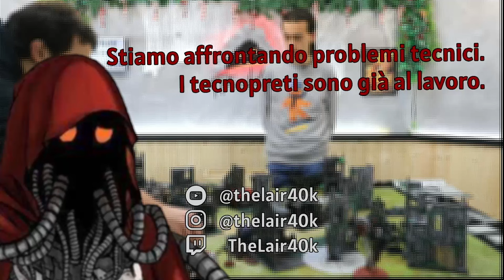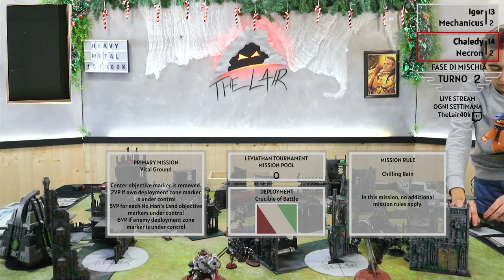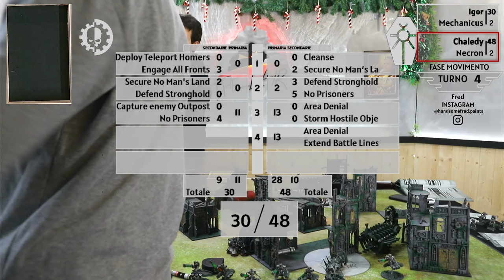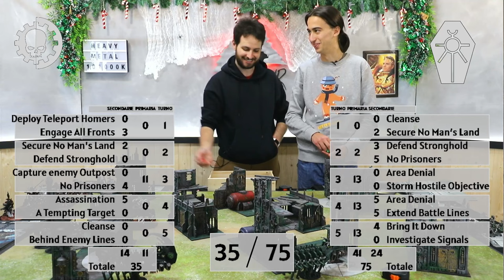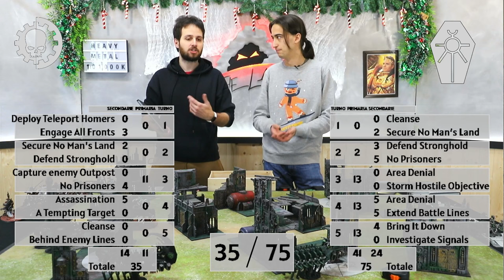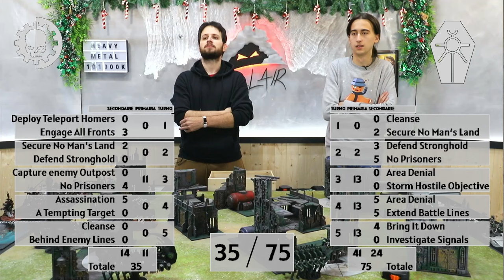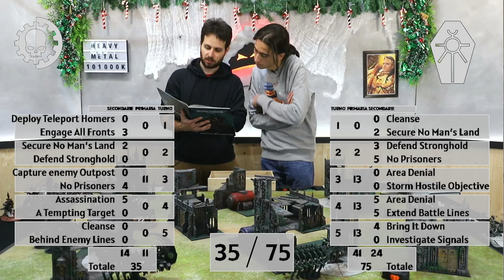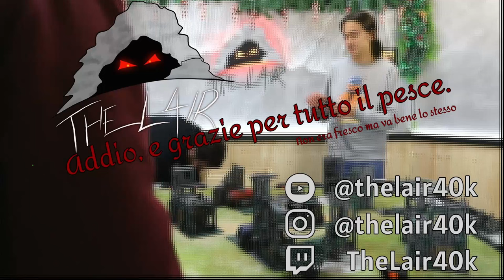Necron vs Admech - Warhammer 40000 10th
I temibili necron si ritrovano il mondo occupato da invasori biomeccanici. Riusciranno a difendere il proprio territorio, o il mechanicus riuscirà a mettere le mani sui loro tostapani xeno?

⏱️CAPITOLI⏱️
00:00-5:01 Countdown
5:01-5:45 Intro
5:45-7:02 Comunicazioni regia
7:02-7:42 Sponsor
7:42-8:50 Missione primaria e secondarie
8:50-13:25 Lista Necron
13:25-23:19 Lista Admech
23:19-26:44 Roll-off e regole pre-partita
26:44-40:04 Turno 1 Necron
40:04-1:06:42 Turno 1 Admech
1:06:42-1:43:46 Turno 2 Necron
1:43:46-2:11:31 Turno 2 Admech
2:11:31-2:41:12 Turno 3 Necron
2:41:12-3:03:59 Turno 3 Admech
3:03:59-3:18:58 Turno 4 Necron
3:18:58-3:29:25 Turno 4 Admech
3:29:25-3:41:01 Turno 5 Necron
3:41:01-3:43:50 Turno 5 Admech
3:43:50-3:49:14 Considerazioni finali e outro

📃LISTE📃
Necrons
Strike Force (2000 points)
Hypercrypt Legion

CHARACTERS
Hexmark Destroyer (70 points)
  • Warlord

Lokhust Lord (100 points)
  • 1x Lord’s blade
    1x Resurrection Orb
  • Enhancement: Osteoclave Fulcrum

Overlord (110 points)
  • 1x Resurrection Orb
    1x Voidscythe
  • Enhancement: Arisen Tyrant

Plasmancer (55 points)

Skorpekh Lord (110 points)
  • Enhancement: Dimensional Overseer

BATTLELINE
Necron Warriors (200 points)
  • 20x Necron Warrior
    • 20x Gauss reaper

OTHER DATASHEETS
Deathmarks (65 points) x2
  • 5x Deathmark

Doomsday Ark (200 points) x2

Flayed Ones (70 points)
  • 5x Flayed One

Lokhust Destroyers (180 points)
  • 6x Lokhust Destroyer

Monolith (350 points)
  • 4x Death ray

Skorpekh Destroyers (200 points)
  • 6x Skorpekh Destroyer
    • 2x Plasmacyte

Adeptus Mechanicus
Cohort Cybernetica

CHARACTERS
Belisarius Cawl (180 points)
  • Warlord

Cybernetica Datasmith (60 points)
  • Enhancement: Necromechanic

Tech-Priest Dominus (85 points)
  • Enhancement: Arch-negator

Tech-Priest Enginseer (65 points)
  • Enhancement: Lord of Machines

Tech-Priest Enginseer (45 points)

BATTLELINE
Skitarii Rangers (180 points) x2
  • 1x Skitarii Ranger Alpha
  • 9x Skitarii Ranger
    • 1x Arc rifle
      1x Omnispex
      1x Plasma caliver
      1x Transuranic arquebus

Skitarii Vanguard (160 points) x2
  • 1x Skitarii Vanguard Alpha
  • 9x Skitarii Vanguard
    • 1x Arc rifle
      1x Omnispex
      1x Plasma caliver
      1x Transuranic arquebus

OTHER DATASHEETS
Archaeopter Stratoraptor (170 points)

Kastelan Robots (400 points)
      • 4x Heavy phosphor blaster
        4x Kastelan fist
        4x Kastelan phosphor blaster

Onager Dunecrawler (280 points) x2
      • Broad spectrum data-tether
        2x Cognis heavy stubber
        Neutron laser

Serberys Raiders (60 points)

Sicarian Ruststalkers (70 points)
  • 1x Sicarian Rustalker Princeps
    •1x Transonic blades and chordclaw
  • 4x Sicarian Rustalkers
    • 4x Transonic blades

Skorpius Disintegrator (180 points)
    1x Ferrumite cannon

Sydonian Dragoons with Taser Lances (60 points)